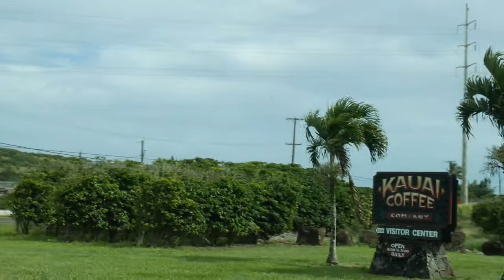Kauai Attraction | Glass Beach | How we live life in paradise | Living in Hawaii | Family vlogging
Aloha from the beautiful island of Kauai in the wonderful State of Hawaii.  Today we explore, for our first time, a place called glass beach.  It's so amazing to see glass instead of the normal white sand beach.  So come along with us as we venture out to the west side of Kauai.  Mahalo.

Corrections:
Kaua'i Coffee, biggest in America.

Gear list:
Panasonic Lumix G7

Kauai Attractions | Glass Beach | How we live life in paradise | Living in Hawaii | Family vlogging